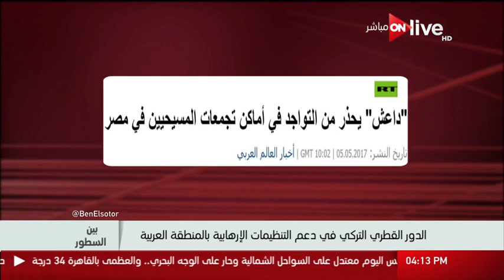بين السطور - أماني الخياط ترصد وضع الدول العربية في ظل إنتشار التنظيمات الإرهابية - 3 يونيو 2017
بين السطور - أماني الخياط ترصد وضع الدول العربية في ظل إنتشار التنظيمات الإرهابية (حلقة السبت 3 يونيو 2017 )
الموقع الرسمي للقناة  ..